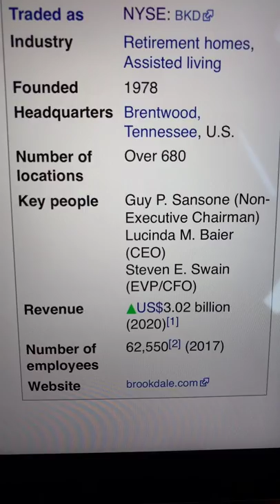🔴 Brookdale Senior Living Solutions BKD Stock Trading Facts 🔴